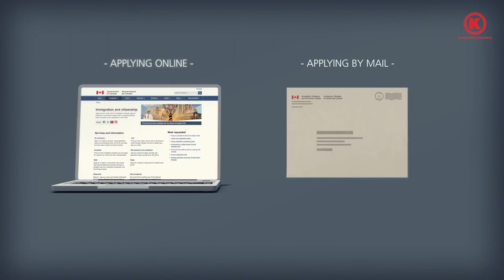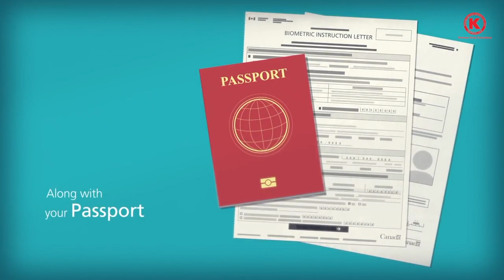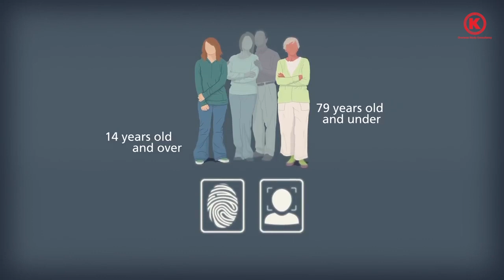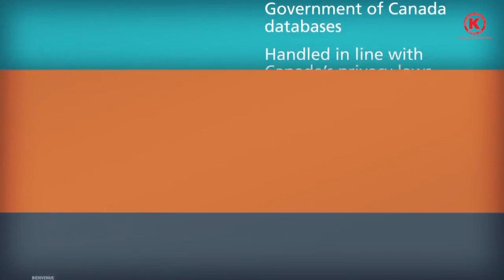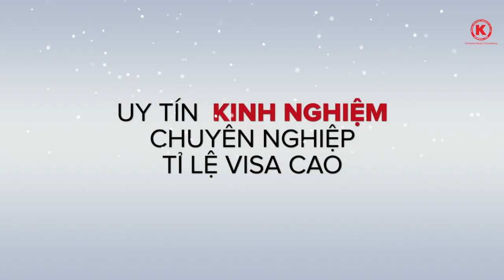Hướng dẫn LẤY DẤU VÂN TAY xin VISA Canada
Chia sẻ cách dấu vân tay và chụp hình visa Canada.

Là một quy trình quan trọng và không thể thiếu trong quá trình xin visa. Việc quy định làm sinh trắc học này sẽ giúp chính phủ Canada xác nhận được nhân thân của người nước ngoài đến các quốc gia này, nhằm tránh trường hợp giả mạo hồ sơ và phòng ngừa tội phạm nhập cảnh hợp pháp.

CÔNG TY DU HỌC HOÀNG KIM PHÁT
DU HỌC CANADA - MỸ - ÚC - SINGAPORE -MALAYSIA - NEW ZEALAND

Giới thiệu Công Ty

Địa chỉ TP HCM : 57-59 Hồ Tùng Mậu, P.Bến Nghé Q.1, TpHCM. Phòng 203.Vietnam Business Center
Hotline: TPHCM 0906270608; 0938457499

Địa chỉ Đà Nẵng: 57 Nguyễn Du, Q.Hải Châu, Tp Đà Nẵng
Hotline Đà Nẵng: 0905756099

Công Ty TNHH DV Hoàng Kim Phát (HKPS) là một trong các Tổ Chức Tư Vấn Du Học hàng đầu tại Việt Nam. Thành lập từ năm 2007, HKPS với hai văn phòng hoạt động hiệu quả và thành công tại TP HCM và Đà Nẵng. Chúng tôi vinh dự là một trong những công ty tư vấn du học đầu tiên được cấp Giấy Chứng Nhận Hoạt Động Tư Vấn Du Học tại Việt Nam.

Một số hình ảnh được tham khảo từ cục di trú Canada

LẤY SINH TRẮC HỌC VÀ THẨM ĐỊNH NHÂN THÂN:

Sẽ giúp cho cơ quan di trú và nhân viên di trú đảm bảo khi khi quý vị làm thủ tục nhập cảnh, quý vị chính là đương đơn được cấp visa.

* Nếu quý vị đến nộp đơn xin visa du lịch hoặc visa du học tại trung tâm visa, quý vị sẽ được yêu cầu làm sinh trắc học vào thời điểm nộp hồ sơ visa tại trung tâm tiếp nhận hồ sơ xin thị thực.

Trung tâm tiếp nhận hồ sơ thị thực ( Visa Application centre) là cơ quan tư nhân được uỷ quyền  bởi chính phủ Canada. Từ năm 2000, Trung tâm tiếp nhận hồ sơ thị thực Canada đã thực hiện việc lấy sinh trắc học và tiếp nhận hồ sơ visa và trả kết quả visa các đương đơn muốn vào Canada.

Mỗi năm, Hàng chục ngàn hồ sơ visa trên toàn thế giới đã nộp hồ sơ thông qua trung tâm tiếp nhận hồ sơ thị thực để đến Canada.

Tại trung tâm tiếp nhận hồ sơ thị thực, đơn xin visa của quý vị sẽ được kiểm tra và tiếp nhận và đóng gói chuyển về lãnh sự quán Canada tại các nước. Sau đó, quý vị sẽ đóng phí visa, phí sinh trắc học, lấy dấu vân tay và chụp hình tại đây.